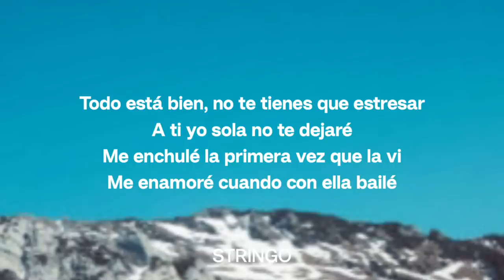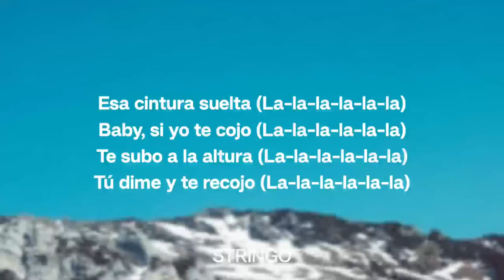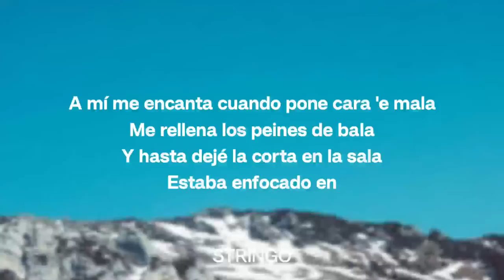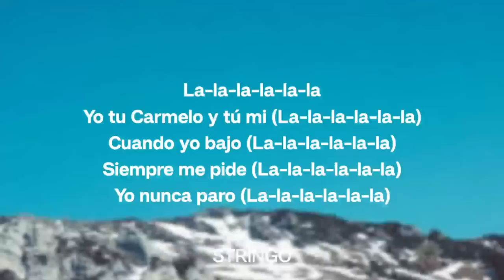Myke Towers - LALA (Lyrics/Letra)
La-la-la-la-la-la
La-la-la-la-la-la
La-la-la-la

Lyrics Video by Stringo Music for Myke Towers - LALA (Lyrics/Letra)